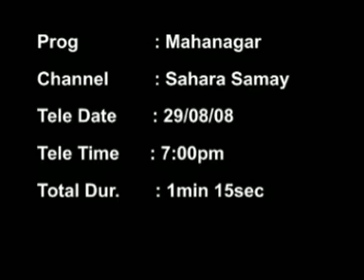VINTAGE BIKE RALLY IN DELHI